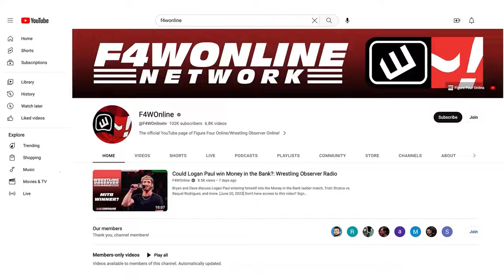Will be actually see AEW programing on Fox? | Wrestling Observer Live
Bryan Alvarez gives an update on the AEW/WBD deal and speculation regarding a possible AEW deal with Fox.